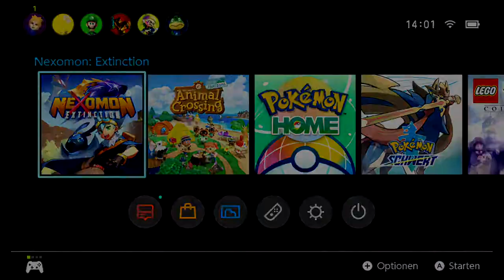Die 2. Tochter Omnicrons in Nexomon Extinction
Willkommen zu meinem neuen Projekt: Nexomon Extinction